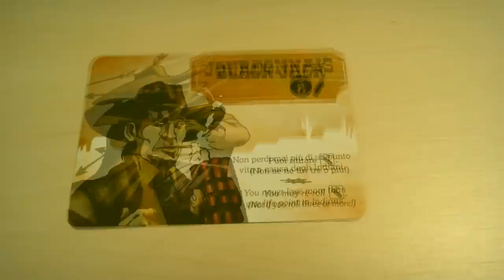Brettspill med Takras: Bang The Dice Game